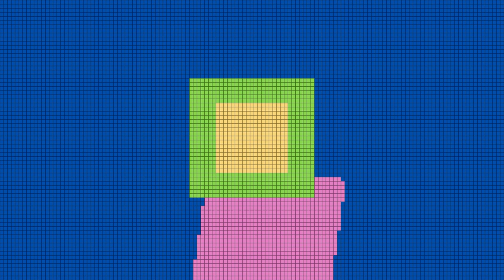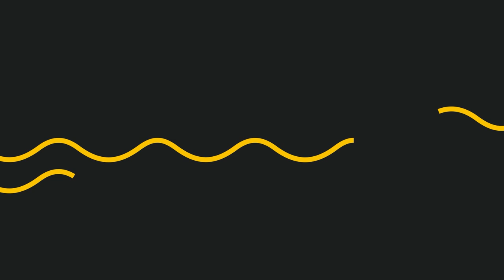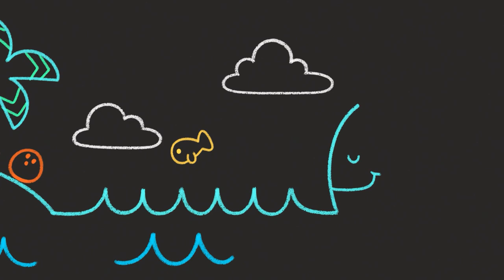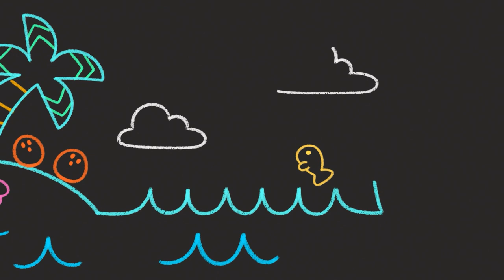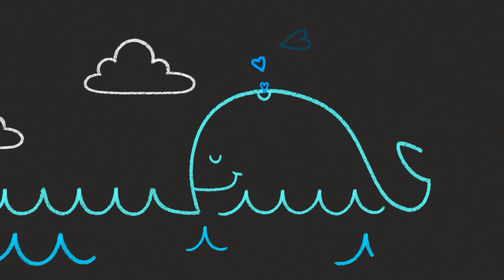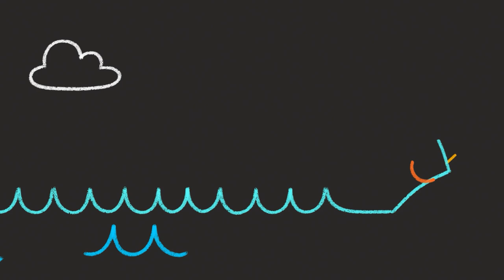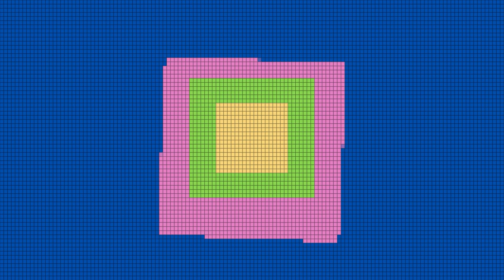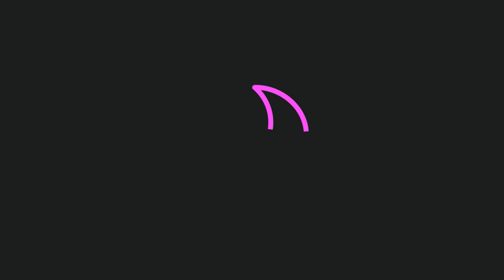Helping Babies Sleep Music | Liszt Cradle Song + More | Mother Goose Club Lullaby